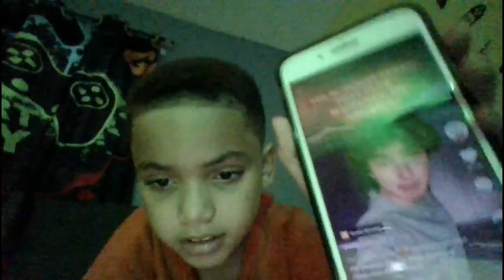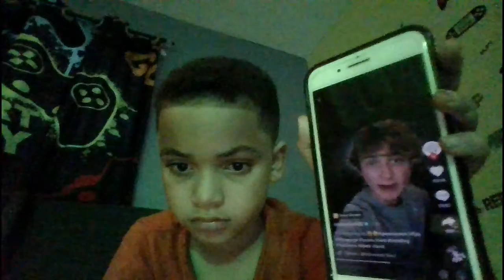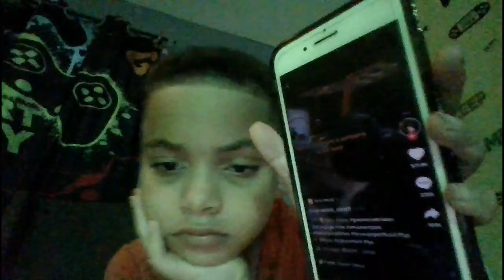Scary tiktoks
Tomorow will be new video